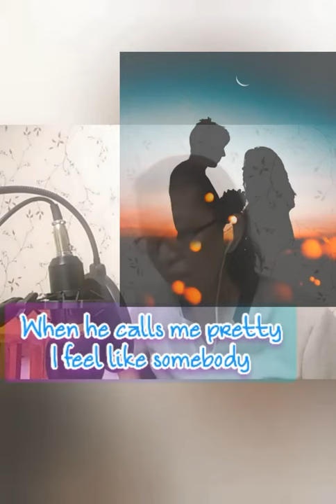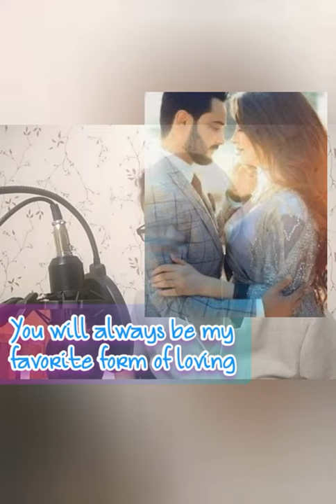CLOUD 9 by Beach Bunny - Cover by Ellen Santos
With my first Tutorial on How to Paint Clouds (Time-Lapse)